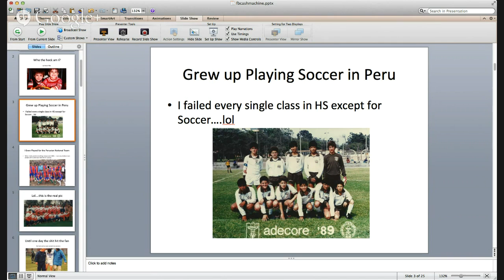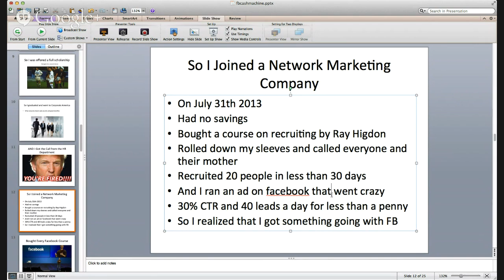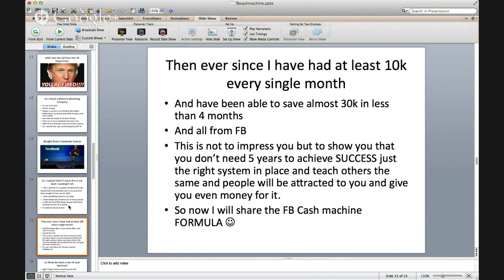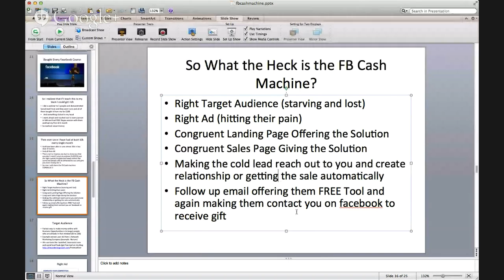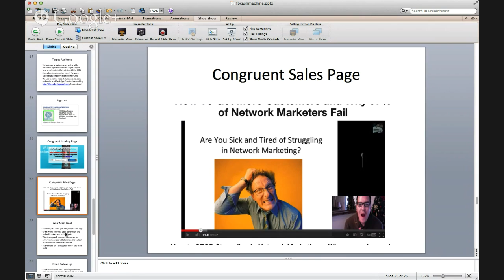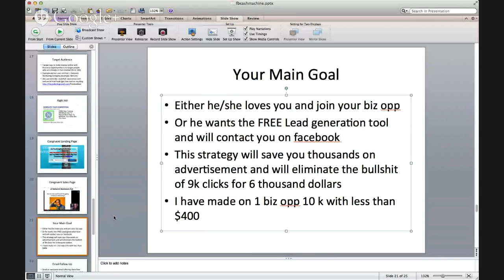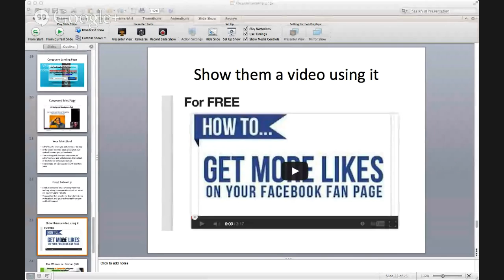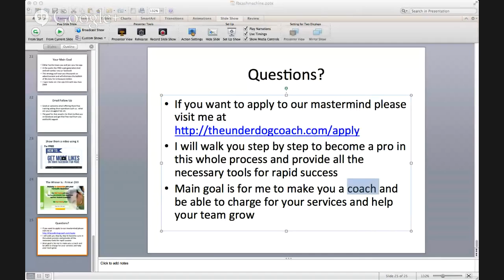Fb Cash Machine Formula